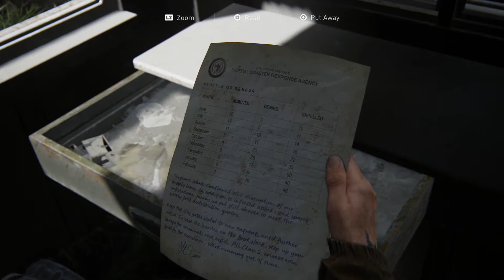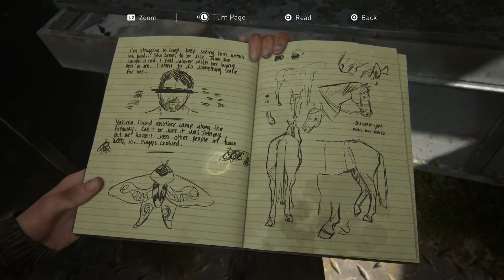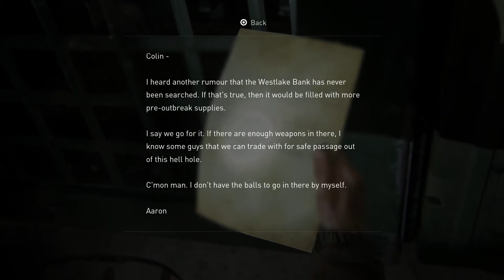Let's Play The Last of Us 2 [Part 8] Empty City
Please note this is an unofficial video and is not endorsed by Naughty Dog or Sony Interactive Entertainment in any way.